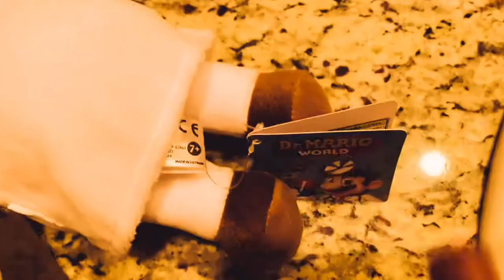Mario Plush: Dr. Mario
When an experiment goes wrong, a Pikmin is poisoned, and mario is the only one left to stop the beast. What has infected this Pikmin’s body?

Enjoy what you’re watching? Also, don’t forget to drop a comment on what you thought about the video, as it helps bring my channel into the algorithm for others to watch. 👍
Toadz Da Bite / DarkChao13
Mario, Pikmin and Other Plush Videos.
13+ for adult themes and infrequent gore and language. 😬